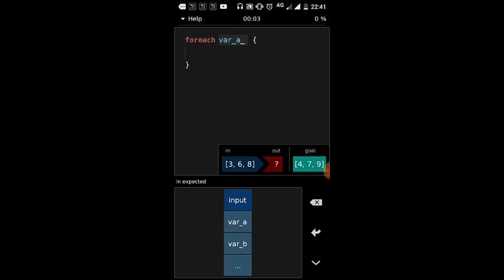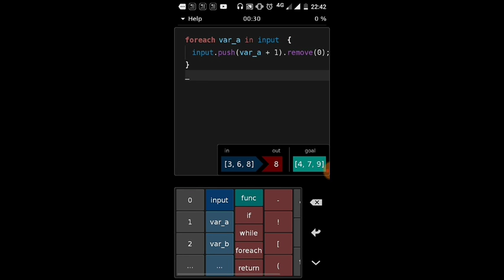Hacked | App | Nuclear Plant | Add one | gameplay | walkthrough | Kumar's Gaming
Hacked | App | Nuclear Plant | Add one | gameplay | walkthrough (solution)